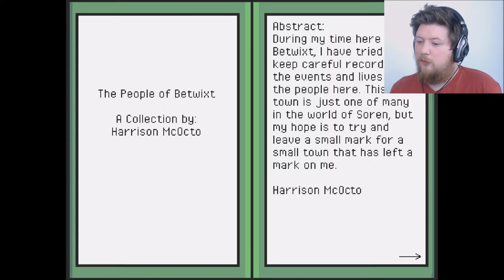It's Adventure Time | Glitched | Let's Play Glitched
When your friend disappears it's time to head on out for an adventure.